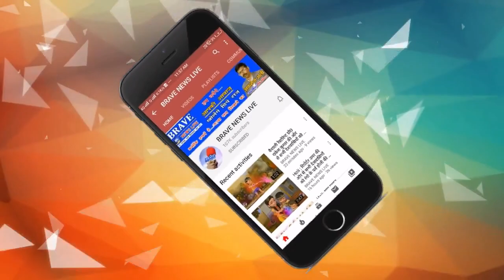बरेली: फरीदपुर में फैला झोलाछाप डॉक्टरों का मकड़जाल, न डिग्री न लाइसेंस, बोतल चढ़ाते कैमरे में कैद